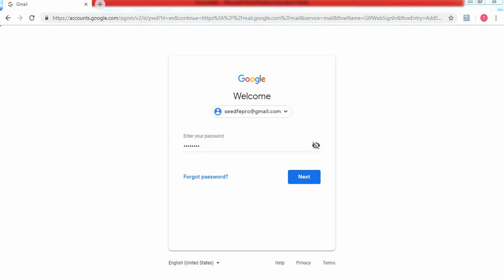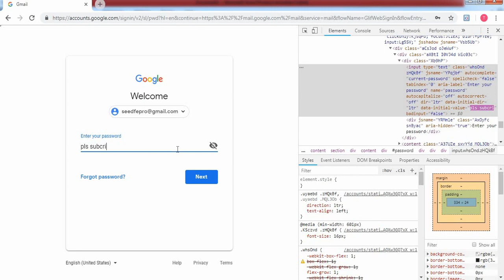Method 1 Gmail Password Hacking OR Cracking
Gmail and other website password hacking easy method 100% working.